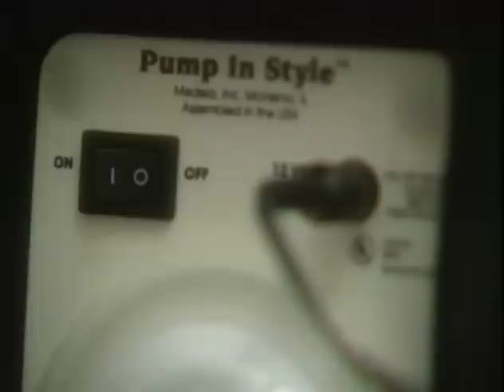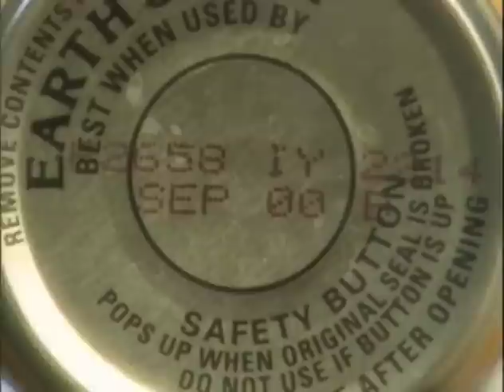Your Healthy Baby 1 (I Am Your Child)